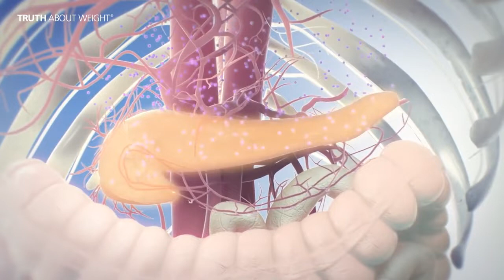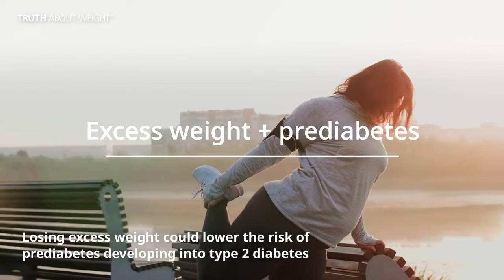Prediabetes and Excess Weight – Get the Inside Truth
Excess weight and obesity are risk factors for developing prediabetes. This animated video reveals the Inside Truth of how an imbalance in glucose and insulin levels can cause problems in the body. Discover how losing weight if you are overweight can help lower blood sugar levels and can help reduce the risk of prediabetes developing into type 2 diabetes.